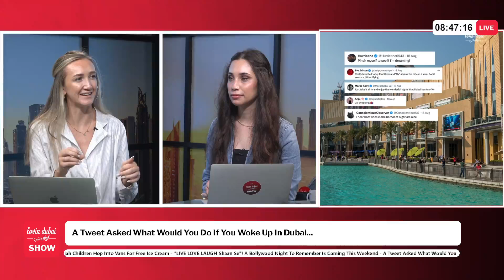A Tweet Asked What Would You Do If You Woke Up In Dubai